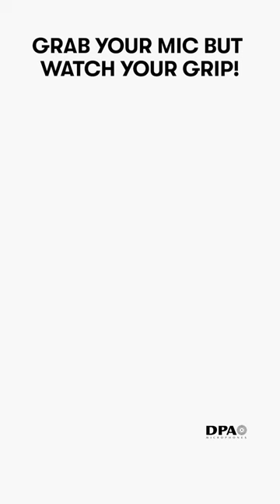🎤 Vocal mic hand placement 📷 DPA Microphones